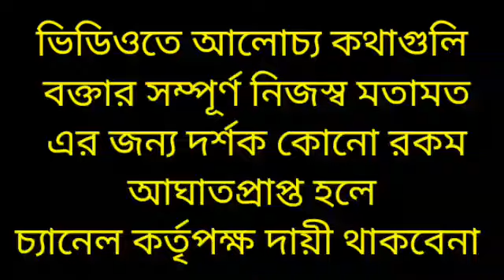ভাইরাল নেতার ভয়ংকর ক্লিপ